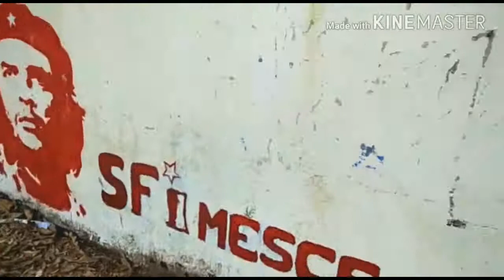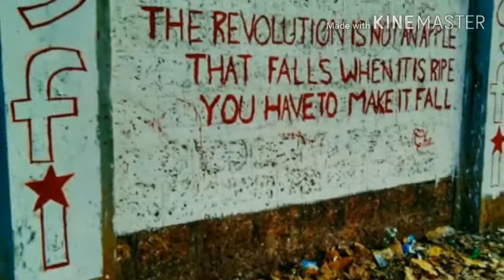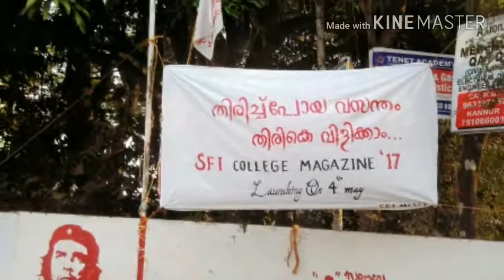RAKKUNATHI | SFI MESCE College Magazine 2k17 Promo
SFI MESCE College Magazine 2K17 Promo Video

Sfi unit of Mes College Of Engineering, Kuttippuram Proudly Presents "REKKUNATHI" As a protest against College Management and College Union